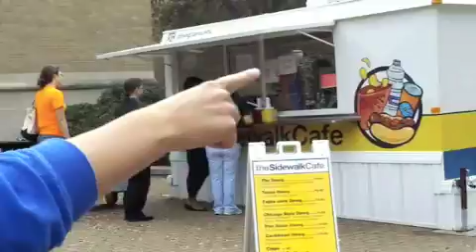RPTS 402 Restorative Environment: Koldus Plaza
Rachel and Carrie groovin to the beats